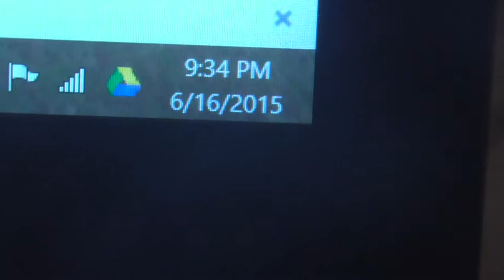MokenchiVlogs Ch2 #70 Puppies June 16, 2015